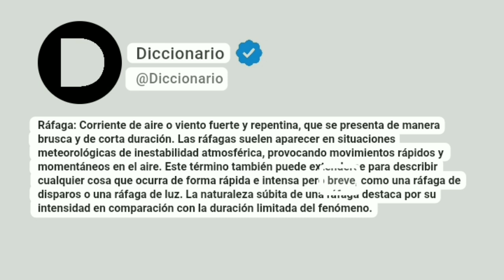Ráfaga Significado En Español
Ráfaga: Corriente de aire o viento fuerte y repentina, que se presenta de manera brusca y de corta duración. Las ráfagas suelen aparecer en situaciones meteorológicas de inestabilidad atmosférica, provocando movimientos rápidos y momentáneos en el aire. Este término también puede extenderse para describir cualquier cosa que ocurra de forma rápida e intensa pero breve, como una ráfaga de disparos o una ráfaga de luz. La naturaleza súbita de una ráfaga destaca por su intensidad en comparación con la duración limitada del fenómeno.